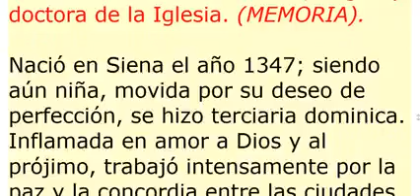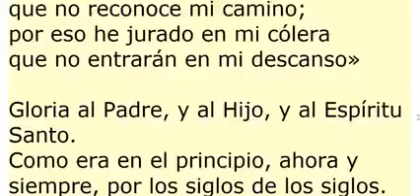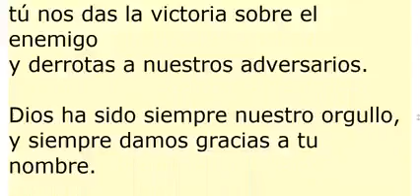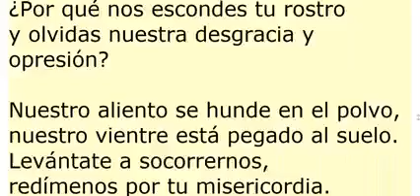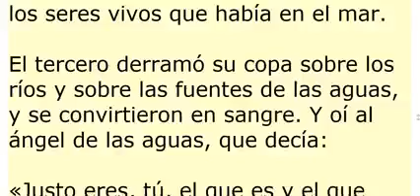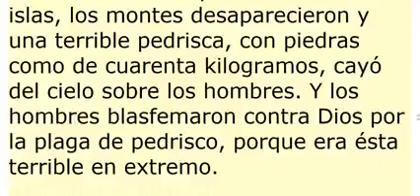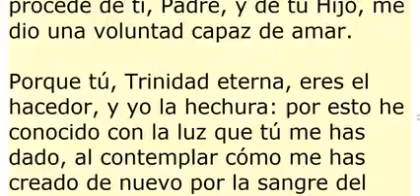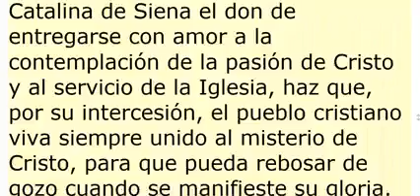OFICIO DE LECTURA. Jueves 29 de abril de 2021. Santa Catalina de Siena, propio del común de vírgenes